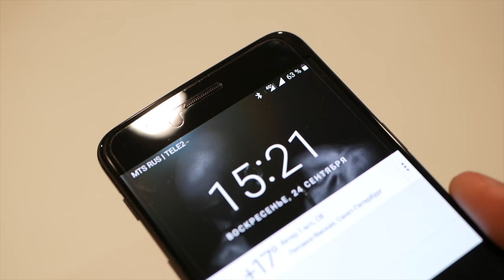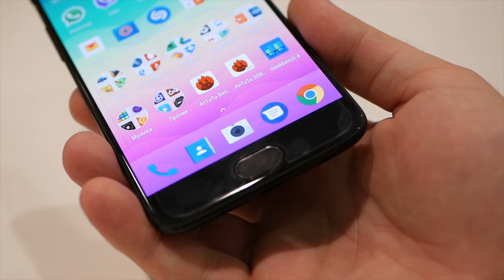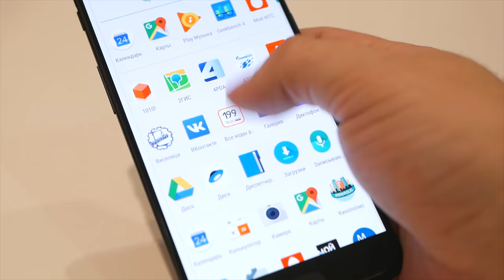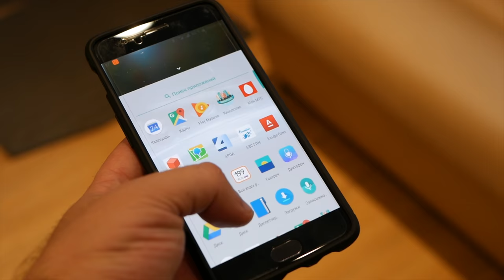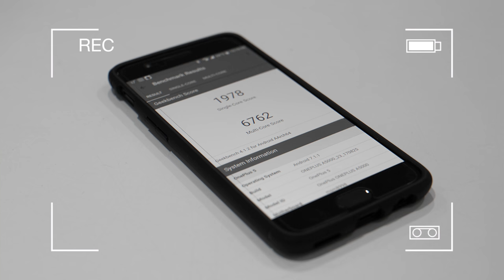ЯБКУПИЛ OnePlus 5 обзор, мнение пользователя после покупки китайского флагмана. Плюсы и минусы.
Просто напишите на почту и получите инструкции, как успеть заработать деньги!